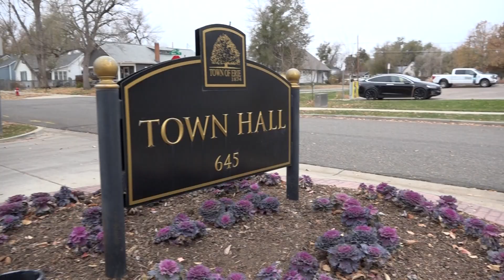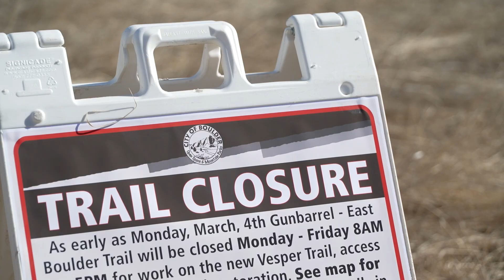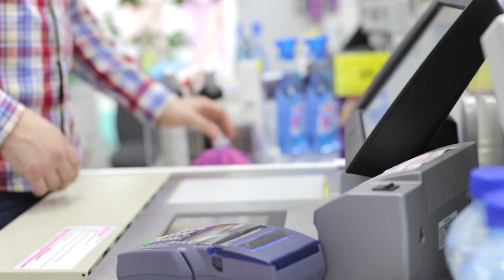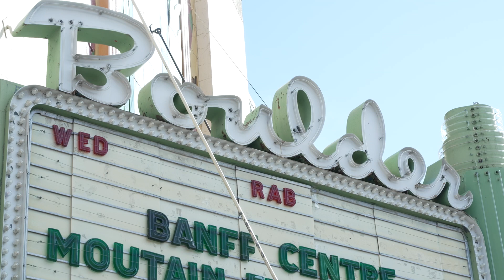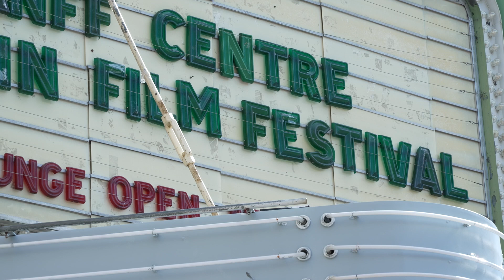Noticiero Boulder - 1 de marzo del 2024